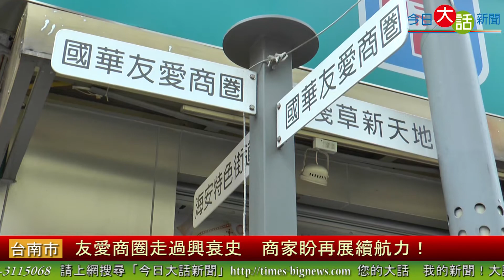友愛商圈走過興衰史 商家盼再展續航力！-今日大話新聞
【今日大話新聞記者/、林宥村/台南報導】 豪華的黑頭車隊，七彩耀眼的霓虹招牌，賭神緩緩走下車，萬人空巷的熱烈場景，從周潤發主演的賭神二中，不難看出八零年代中正商圈的繁華景像。